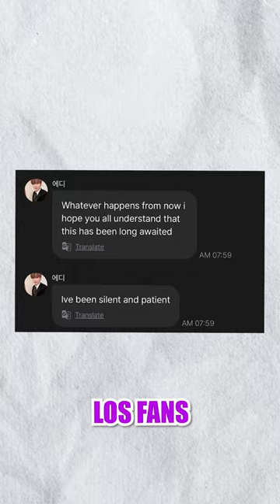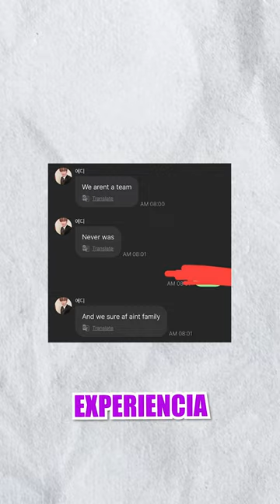INTEGRANTES de ESTE GRUPO de K POP no se SOPORTAN!